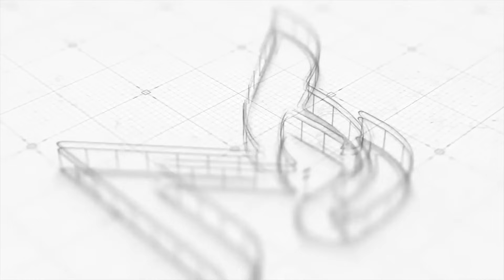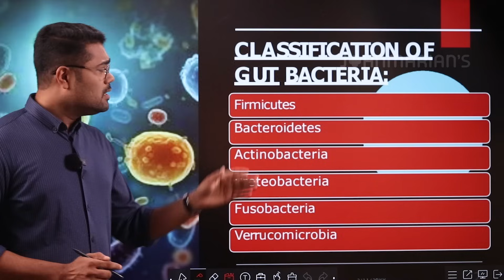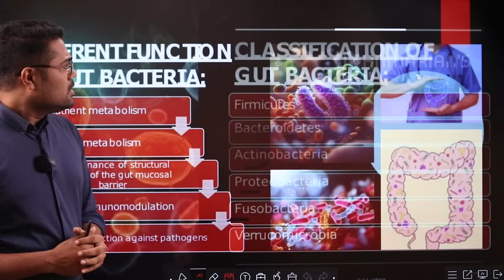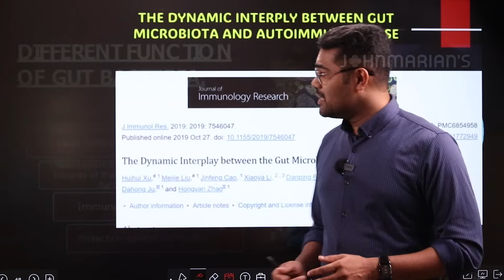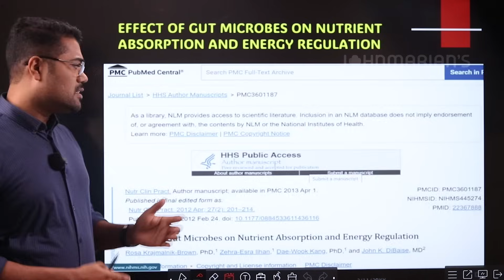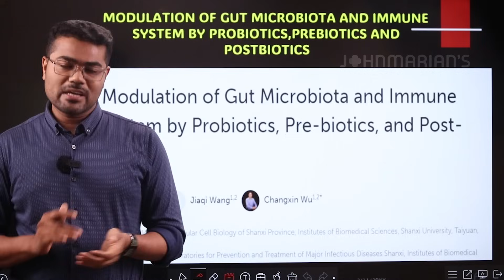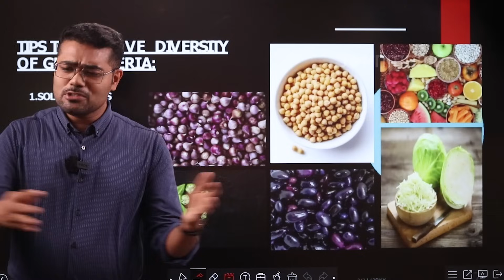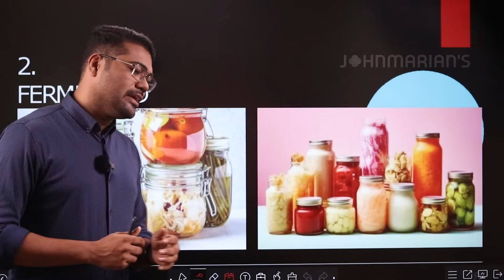ചില്ലറക്കാരല്ല കുടലിലെ സൂക്ഷ്മാണുക്കൾ...നിങ്ങളുടെ ഗട്ട് ബാക്ടീരിയ എങ്ങനെ മെച്ചപ്പെടുത്താം..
Johnmarian Branches: Pala | Kottayam | Kozhikode | Thrissur | Kasargod | Thiruvalla | Kottarakkara |  Perumbavoor | Thodupuzha | Kottackal | Perinthalmanna | Wayand | Vadakara | Bangalore

Our Consultants are available Monday through Saturday and get the help you need on your journey, (9am to 4pm) IST

This video is for education purpose only its should not be used for self diagnose or it is not a substitute for a medical exam, any current medications, cure, treatment, diagnosis and prescription or recommendations. You should not make a change in your health regimen or diet before first consulting a lifestyle physician or other certified medical practitioner and always seek the advise of your doctor with any questions you may have regarding a medical condition. We are not taking any emergency health conditions and mainly focus on lifestyle diseases through Integrated approach to improve the quality of life . Our aim is to find the root cause and prevent the re occurrence of the disease